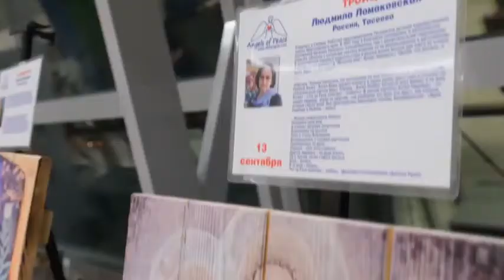"Лики Ангелов" в галерее Эрьзя (Москва) январь 2020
18 января накануне празднования Крещения Господня в галерее «Эрьзя» состоялось открытие совместной выставки международного  проекта «Ангелы мира», а также художников Москвы и Подмосковья, на картинах которых изображены ангелы.